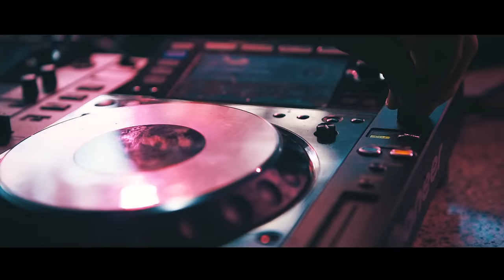Elrow Sunday, 5th Anniversary: with The Martinez Brothers, Skream, Patrick Topping, Richy Ahmed.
Welcome to the colourful world of Elrow Sunday who blew out the candles on their 5th birthday in Barcelona with The Martinez Brothers, Skream, Patrick Topping, Richy Ahmed.

Music

Forget - Patrick Topping (original mix)